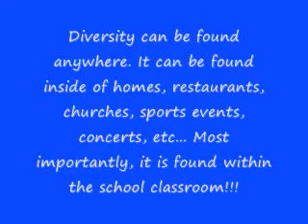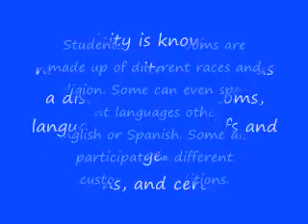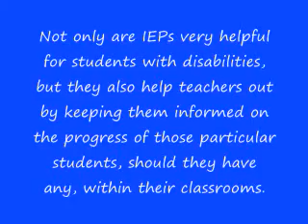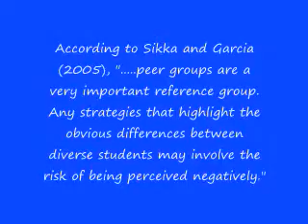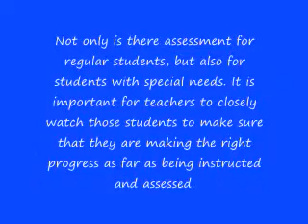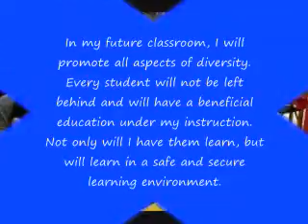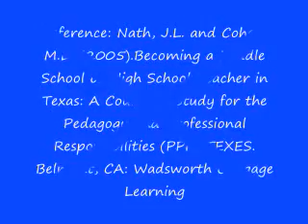Bryan Simmons ED 4322 Youtube Project 0001